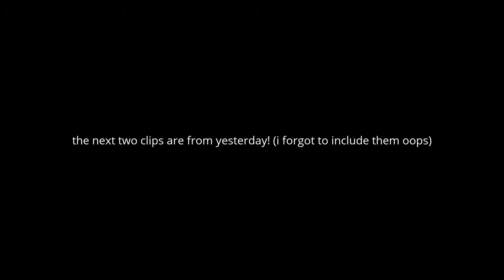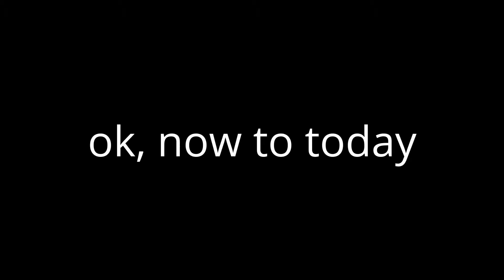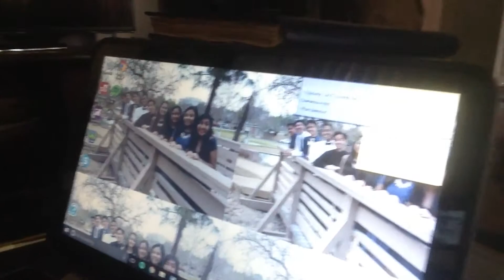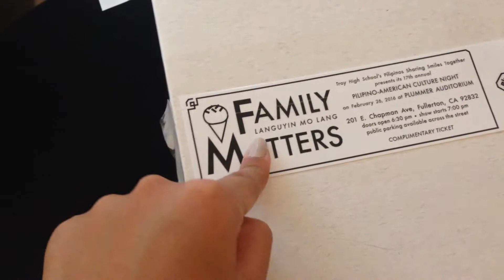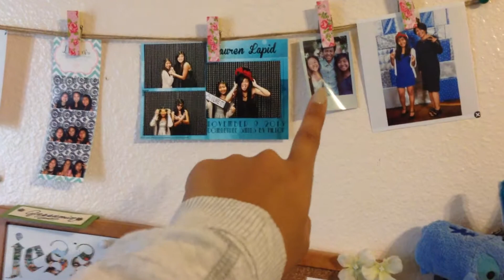EATING OUT TWICE - 1/24/16 J